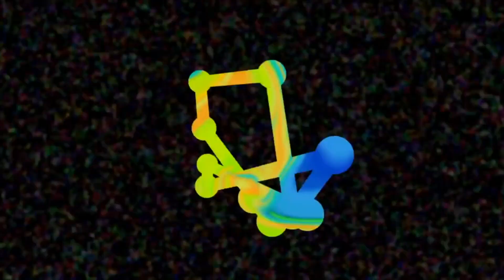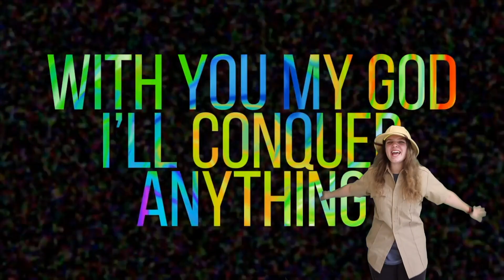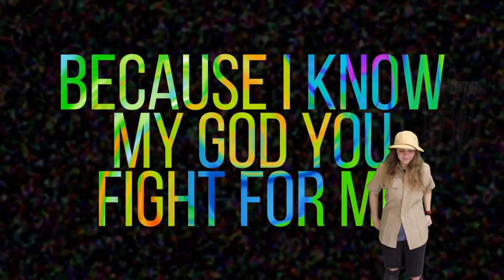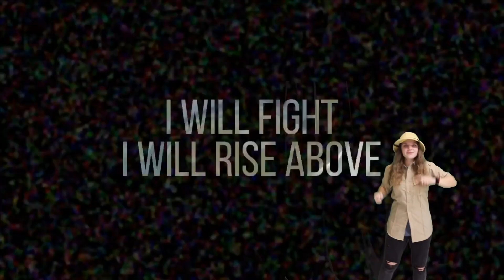Episode 075: 3 Steps to Choose Wisdom